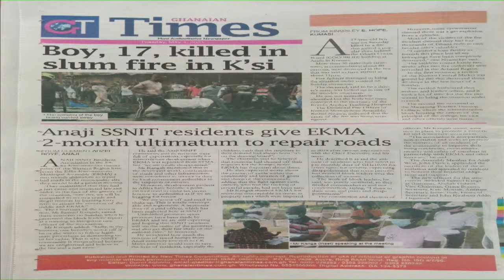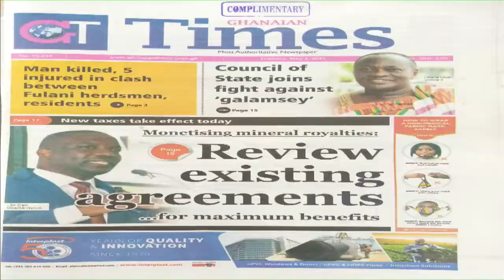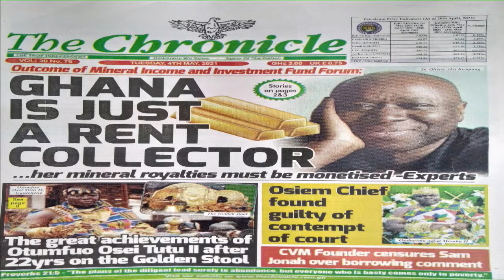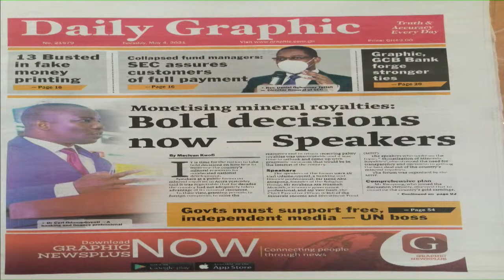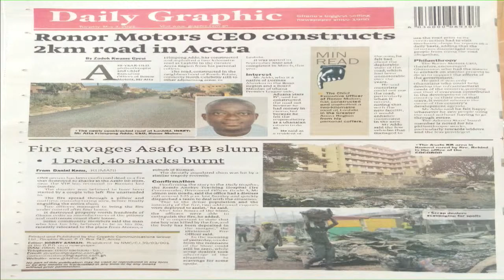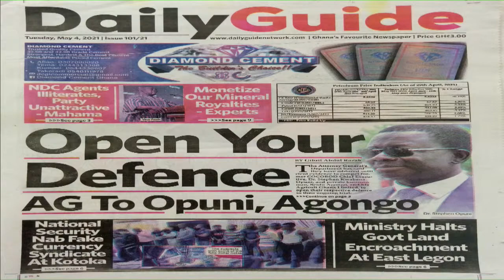NEWSPAPER REVIEW WITH OWOAHENE AND ABENA NYARKO (MAY 04, 2021)